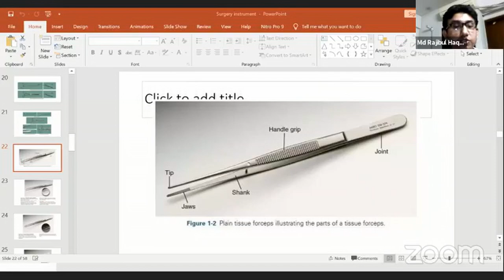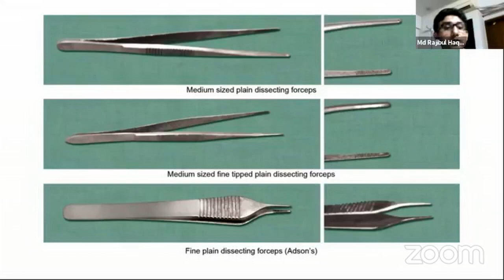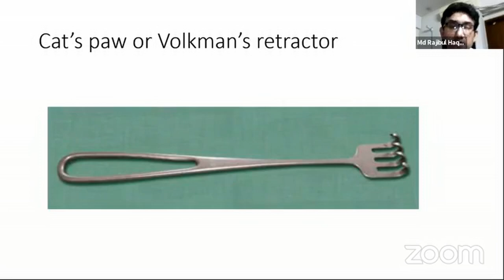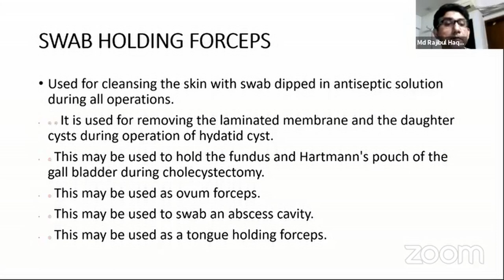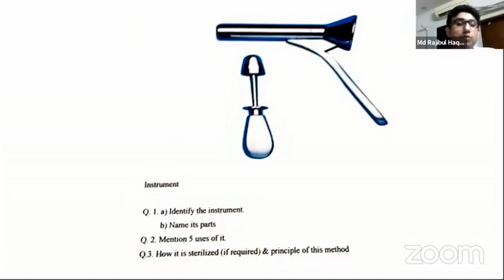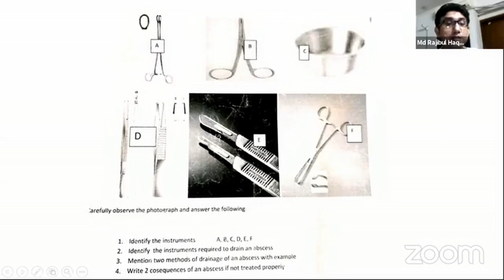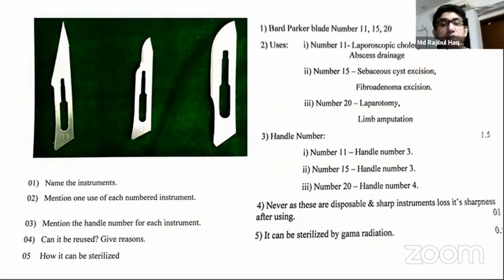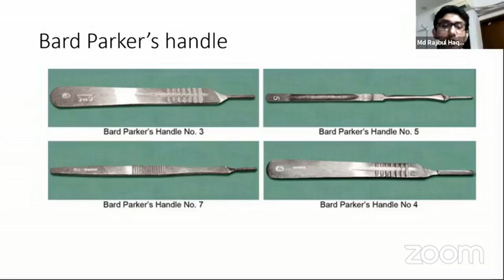Surgery OSPE: Surgical Instrument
Topic: Surgical Instrument

Resource person:
Dr. MD Rajibul Haque Talukdar
MBBS (SSMC), FCPS (Surgery)
Registrar, Department of Surgery
BIRDEM General Hospital

Join Axis Medical School:
You Tube: AxisMedicalSchool
Goole+: AxisMedicalSchool